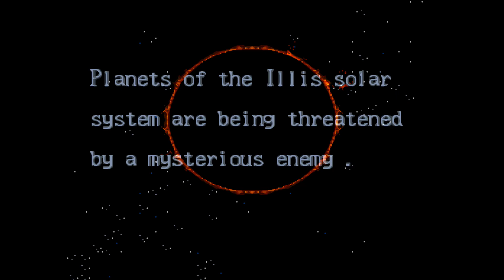AXELAY - SNESCD - MSU-1 | Snes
Vemos como es y suena este juego para la SnesCD con el chip MSU-1 que funciona en una Snes Real con SD2SNES.

Parche creado por PepilloPev

PC
►Caja: COOLER MASTER CM STORM TROOPER
►PROCESADOR: Intel i7 7700K
►RAM: 16GB CORSAIR VENGEANCE DDR4 25600
►PLACA: MSI Z270 GAMING M3
►GPU: NVIDIA GTX 970